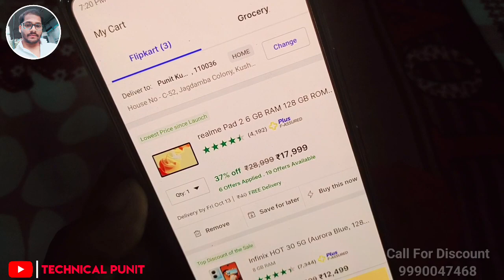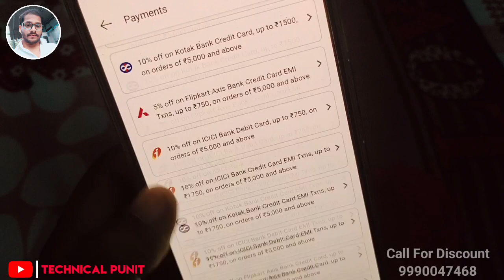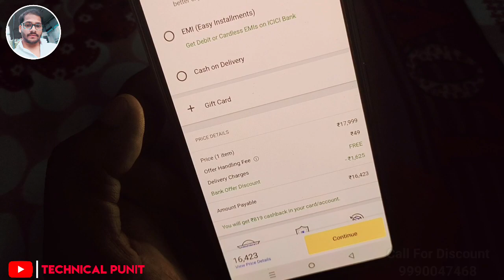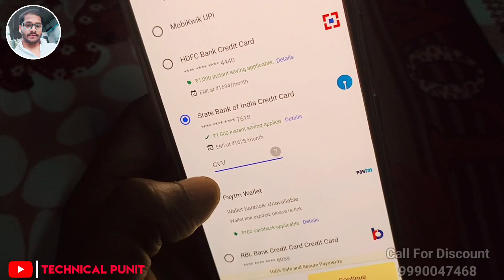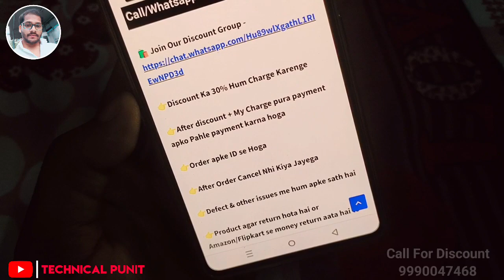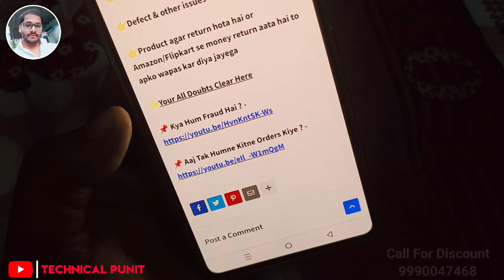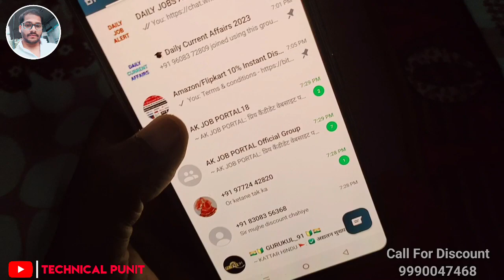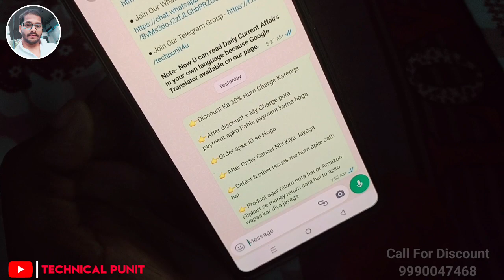Credit Card Hai But 10% Instant Discount Nhi Ho Rha | Flipkart 10% instant Discount Offers Kaise Le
[ LIFETIME FREE CREDIT CARDS APPLY LINK ]

Flipkart Shopping: SBI Card 10% Instant Discount Your Card Eligible Or Not ?
Technical Punit
Flipkart kya hai
Flipkart Sale SBI Card discount
Flipkart SBI Card Offer 2023
Flipkart Bank Discount
Flipkart Debit Card Discount
How to apply Flipkart SbI Card Offer
How to apply bank offer in Flipkart
How to apply Offer on Flipkart
How to apply card offer in Flipkart
10 instant discount on SBI Card in Flipkart
Flipkart me bank offer kaise le
How To Add Bank Offer in
Flipkart How to add offers in Flipkart
How to apply 10 SBI Card discount in Flipkart
How to apply all offers on Flipkart
How to apply Flipkart bank Offers
How to apply Flipkart Offes
 How to apply Flipkart SBI Card credit card
How to apply bank Discount In Flipkart
How to Apply Bank Offers On Flipkart
How to Apply Card Discount in Flipkart
How to apply card offers on Flipkart
How To Apply Credit Card Offer in Flipkart
How to apply debit card Offer In Flipkart
How To Apply Discount In Flipkart
how to Apply Discount On Flipkart
How to apply SBI Card debit card offer in Flipkart
How to Apply Offer In Flipkart
How to Apply HDFC Bank offer in Flipkart
How to get 10 discount on SBI Bank credit card in Flipkart
How to Apply SbI Credit Card In Flipkart
How To Apply SbI Credit Card Offer in Flipkart
How to Apply SbI Credit Card On Flipkart
How To Apply SbI Debit Card Offer in Flipkart
How to avail 10 instant discount on Flipkart
How to avail Credit card offer on Flipkart
How to Get 10 percent Discount On Flipkart
How To Get Bank Offer In Flipkart
how to get bank discount on Flipkart
How to avail SbI Bank Cebit card Offer on Flipkart
how to get credit card discount on Flipkart
How To Avail SbI Debit card Offer on Flipkart
How To Avial Bank Offer On Flipkart
How To Avial Credit Card Offer On Flipkart
How to buy mobile with bank offer in Flipkart
How to claim Bank Offers on Flipkart
Credit Card Hai But 10% Instant Discount Nhi Ho Rha
Flipkart 10% instant Discount Offers Kaise Le